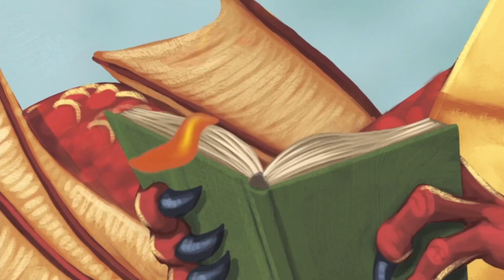Do Not Bring Your Dragon to the Library -Dragons not to be taken to the Library. Story read to you.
This video is about Do Not Bring Your Dragon to the Library